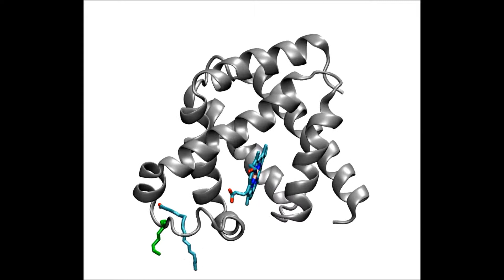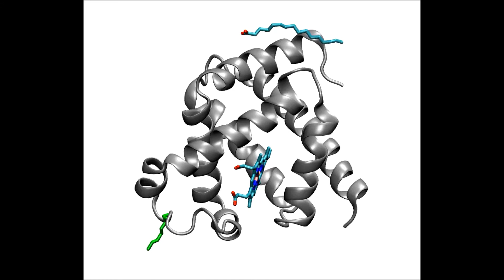Molecular Dynamic Simulations Reveal the Structural Determinants of Fatty Acid Binding...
Molecular Dynamic Simulations Reveal the Structural Determinants of Fatty Acid Binding to Oxy-Myoglobin. Sree V. Chintapalli et al (2015), PLoS ONE

The mechanism(s) by which fatty acids are sequestered and transported in muscle have not been fully elucidated. A potential key player in this process is the protein myoglobin (Mb). Indeed, there is a catalogue of empirical evidence supporting direct interaction of globins with fatty acid metabolites; however, the binding pocket and regulation of the interaction remains to be established. In this study, we employed a computational strategy to elucidate the structural determinants of fatty acids (palmitic & oleic acid) binding to Mb. Sequence analysis and docking simulations with a horse (Equus caballus) structural Mb reference reveals a fatty acid-binding site in the hydrophobic cleft near the heme region in Mb. Both palmitic acid and oleic acid attain a “U” shaped structure similar to their conformation in pockets of other fatty acid-binding proteins. Specifically, we found that the carboxyl head group of palmitic acid coordinates with the amino group of Lys45, whereas the carboxyl group of oleic acid coordinates with both the amino groups of Lys45 and Lys63. The alkyl tails of both fatty acids are supported by surrounding hydrophobic residues Leu29, Leu32, Phe33, Phe43, Phe46, Val67, Val68 and Ile107. In the saturated palmitic acid, the hydrophobic tail moves freely and occasionally penetrates deeper inside the hydrophobic cleft, making additional contacts with Val28, Leu69, Leu72 and Ile111. Our simulations reveal a dynamic and stable binding pocket in which the oxygen molecule and heme group in Mb are required for additional hydrophobic interactions. Taken together, these findings support a mechanism in which Mb acts as a muscle transporter for fatty acid when it is in the oxygenated state and releases fatty acid when Mb converts to deoxygenated state.